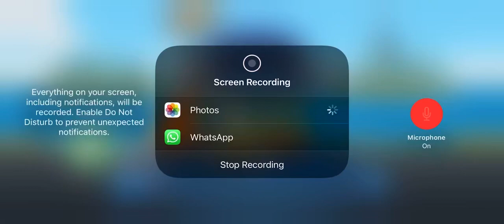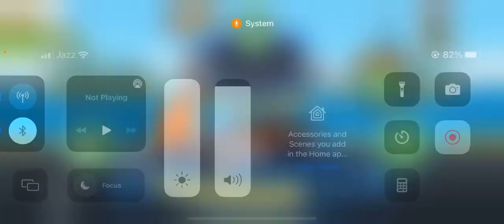Cot wheels 🛞 unlimited